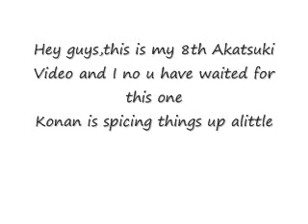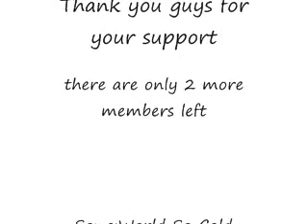Konan-World So Cold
Hey guys im back,this is Konan's video from the Akatsuki and only 2 members of the Akatsuki remain